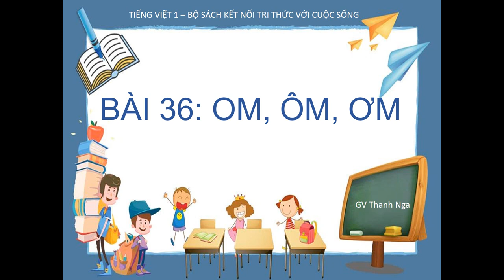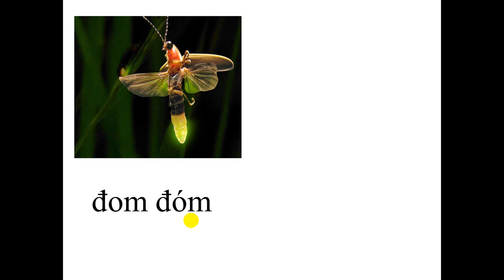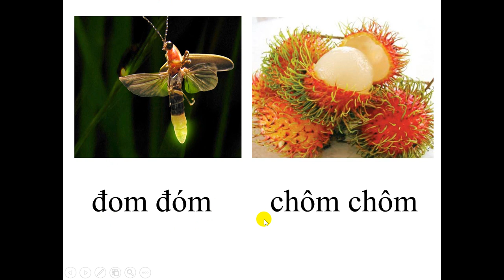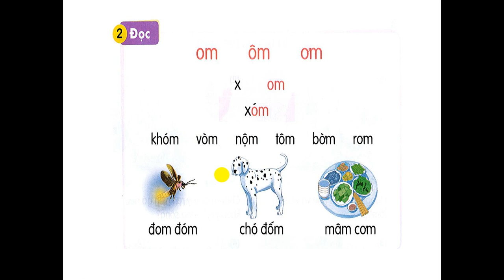Tiếng Việt 1( Bộ sách kết nối tri thức với cuộc sống) Bài 36: om, ôm, ơm